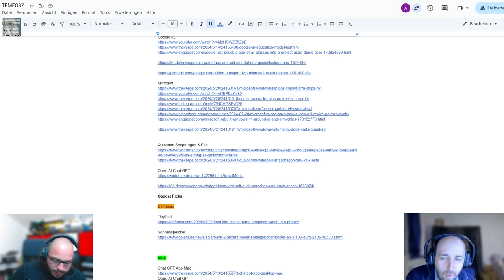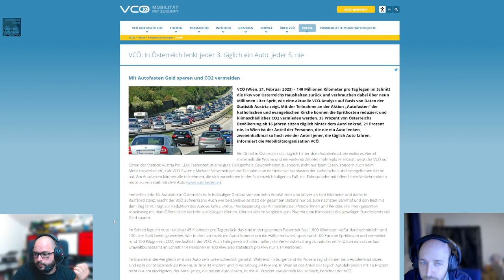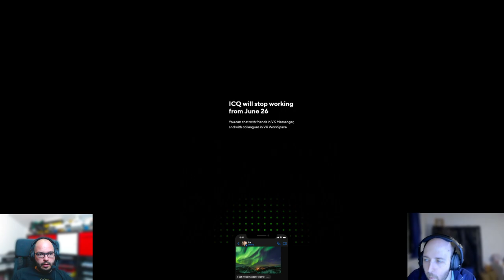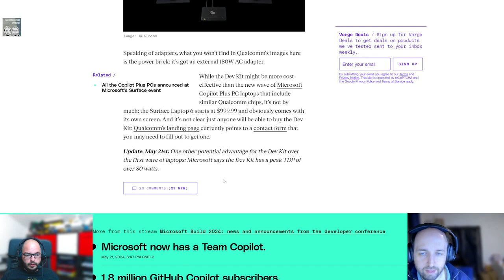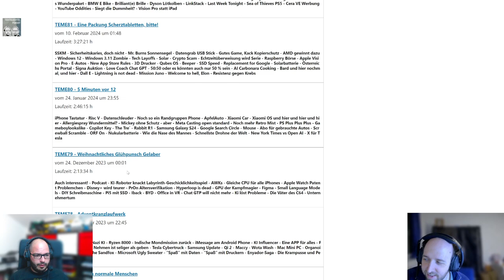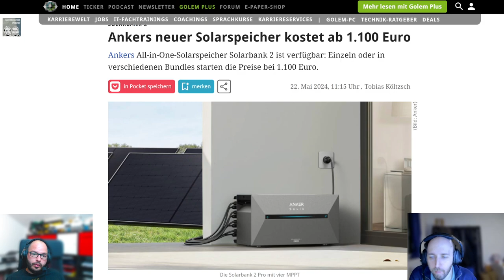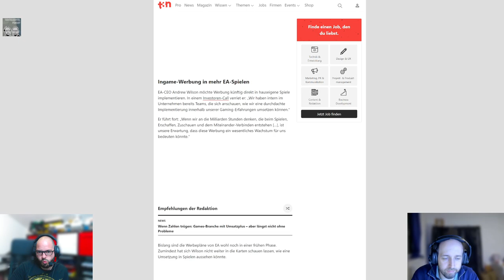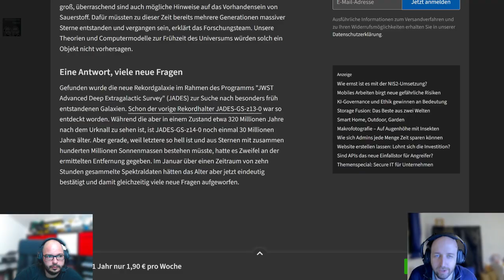Nerdkulturstadl - TECHTELMECHTEL Tech Podcast Folge 87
Im idyllischen Dörfchen Bytebach, wo die Datenströme so ruhig fließen wie die Bäche in der realen Welt, fand der alljährliche „Nerdkulturstadl“ statt. Eine bunte Veranstaltung, die das Herz jedes Computerfreaks höher schlagen ließ. Doch dieses Jahr sollte alles anders sein: Statt volkstümlicher Musik und Trachtenmode stand die Bühne des Nerdkulturstadls ganz im Zeichen der digitalen Revolution.

00:00:00.000 Willkommen
00:07:25.000 Mehr Gaming Inklusion
00:13:00.000 Xiaomi
00:31:00.000 Long Dongfeng Ding Dong
00:36:00.000 Google I/O
00:47:00.000 ICQ ist tot- endlich
00:59:00.000 Microsoft und Qualcomm
01:16:00.000 Adler umfliegen Krieg
01:20:00.000 Open AI Chat GPT
01:37:00.000 TinyPod
01:51:00.000 Google Sheets & Classic Search
01:56:00.000 Sonnenspeicher
02:15:00.000 Thunderbolt Share
02:19:00.000 Rabbit R1
02:20:00.000 Ingame Werbung
02:33:00.000 Oldie but Goldie / Zu saubere Luft
02:41:00.000 Coffeezilla Rabbit R1